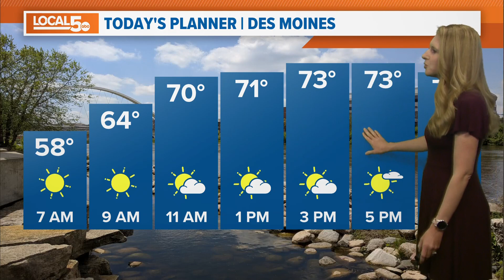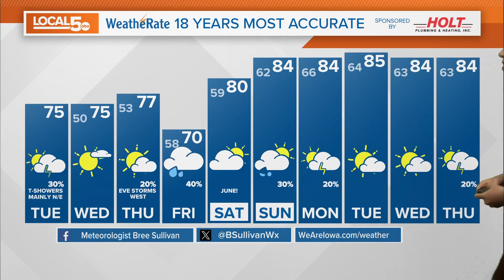Weather Update May 28, 2024